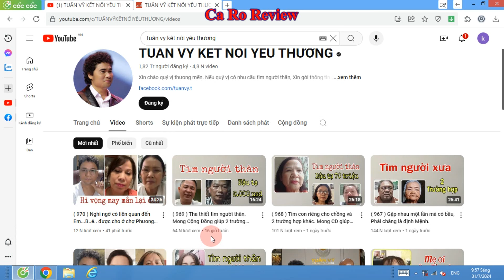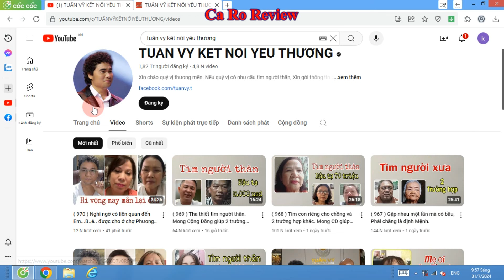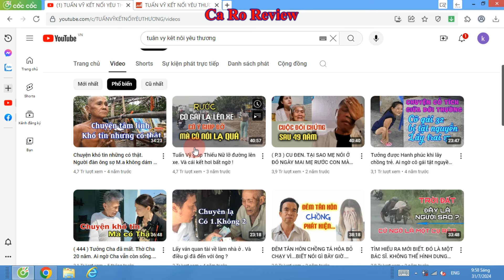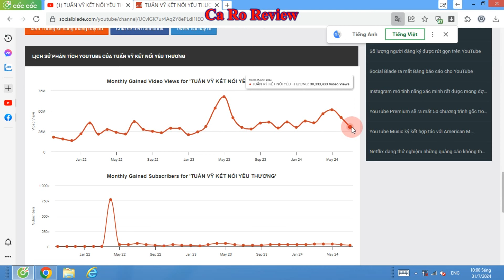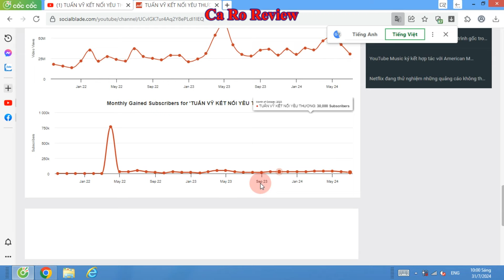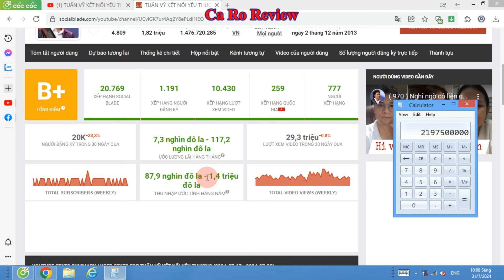Kênh TUẤN VỸ- KẾT NỐI YÊU THƯƠNG| Hàng tháng có doanh thu kênh youtube đem về bao nhiêu tiền?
cá lóc review Kênh chủ yếu thống kê review Kênh TUẤN VỸ- KẾT NỐI YÊU THƯƠNG các kênh youtube ở mức doanh thu tương đối đưa ra mức tham khảo cho các bạn theo dõi từng kênh ra sao?